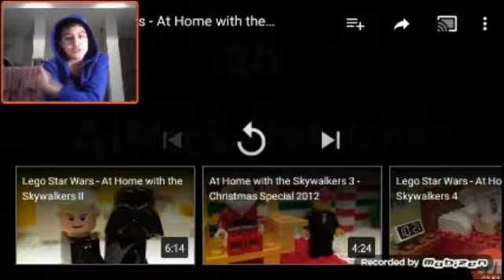Is This Really Happening?: Reactions #152: React To At Home With The Skywalkers